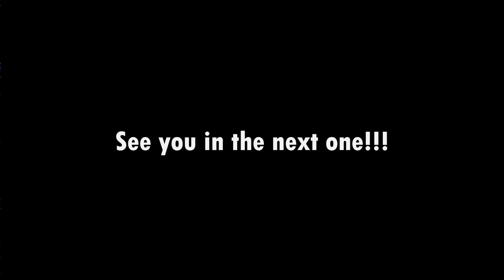FUNKY ROBOT | Deltarune Chapter 2 Part 3